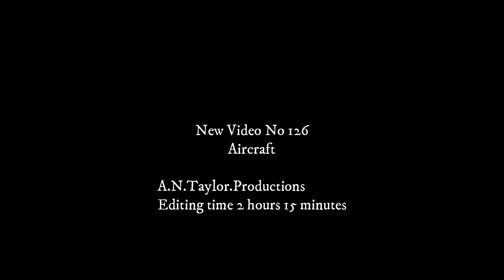Iveco Eurotrakker A Short History